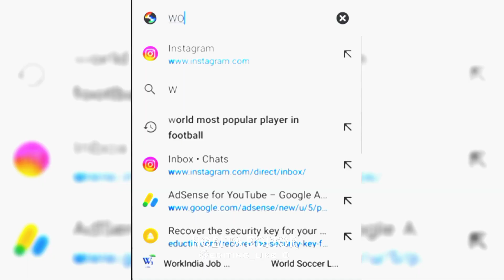Neymar vs Ronaldo vs Messi - Baller Edit | Efx Status Edit | Baller Audio Edit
Title-Neymar vs Ronaldo vs Messi - Baller Edit | Efx Status Edit | Baller Audio Edit |

Audio - @MostlyBeats

Video Edit - 1.Capcut
                     2.Alight Motion

~Owner- 𝗩𝗶𝘃𝗲𝗸